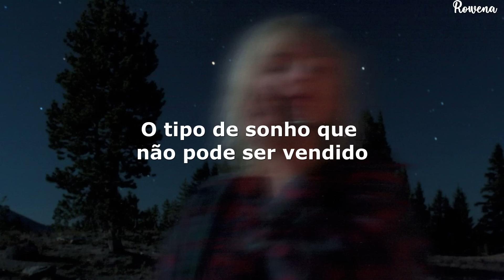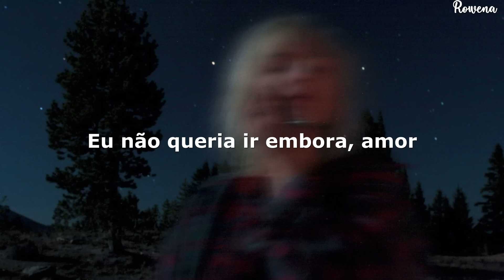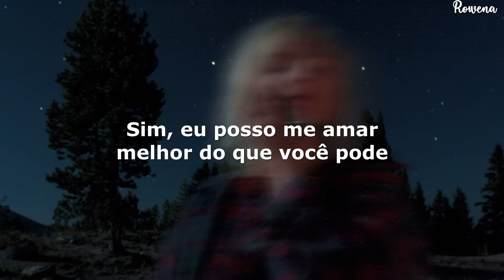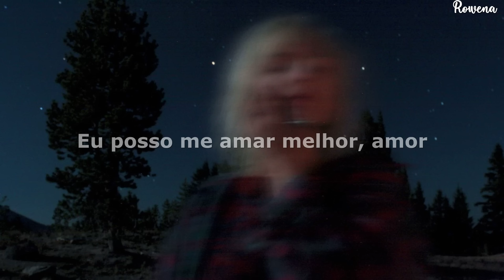miley cyrus - flowers (tradução/legenda) | "eu posso comprar flores para mim mesma"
Miley Cyrus - Flowers (Tradução/Legenda)

Letra

Hum, I didn't wanna leave you

See things you don't understand

Ooh, I didn't wanna leave, baby

Can love me better, ooh, I

Write my name in the sand (ooh)
Talk to myself for hours (yeah)
See things you don't understand (better than you)

☁️ contato ☁️